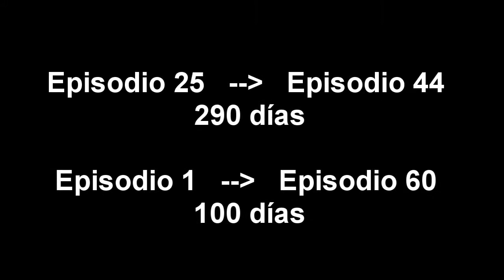Los tiempos en My Little Pony la magia de la amistad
De un blog que escribí hace poco donde planteaba algunas teorias acerca de los tiempos transcurrridos en My Little Pony, lo he pasado a video para que sea mas entendible para todos, espero que les guste y lamento si quedó algo corto y tedioso